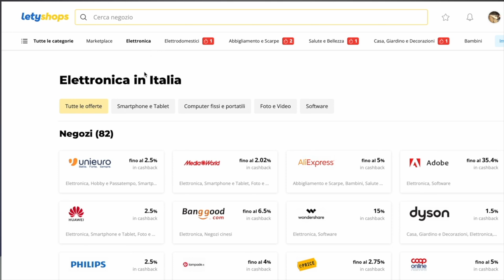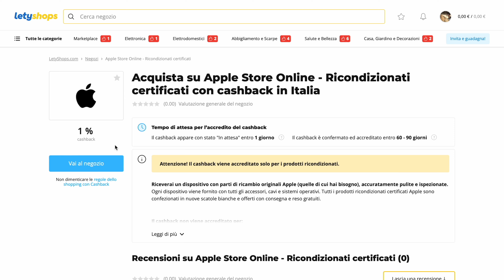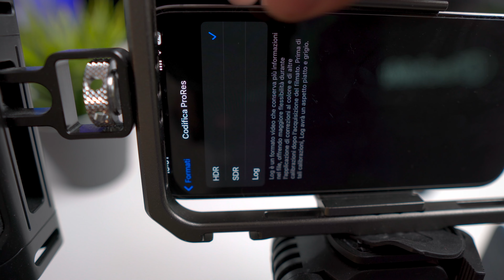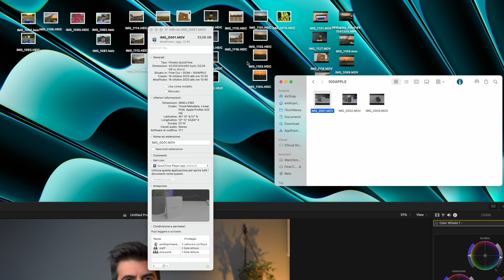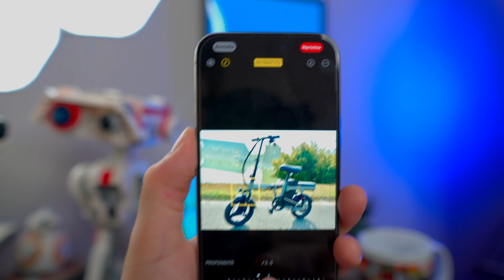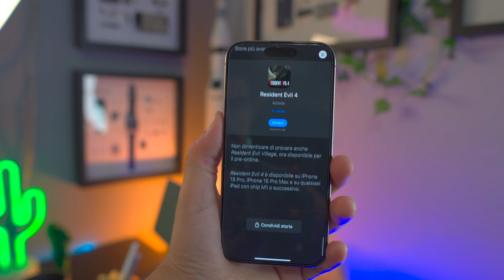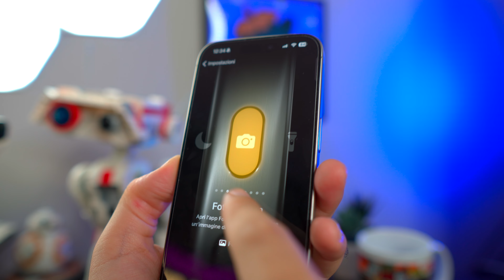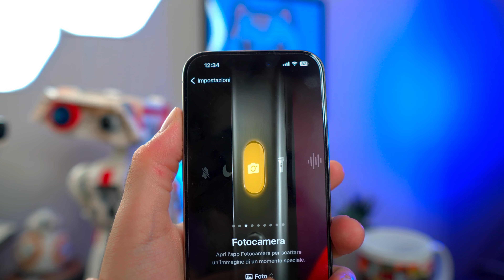Recensione IPHONE 15 PRO: TUTTA LA VERITÀ dopo UN MESE!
Ciao Amici! è arrivato il momento di parlare di IPHONE 15 PRO! vi dico TUTTA LA VERITÀ  a distanza di UN MESE dall'uscita. In questa RECENSIONE vi parlerò sia delle NOVITÀ TOP di IPHONE 15 PRO sia dei vari PROBLEMI di SURRISCALDAMENTO che ho avuto.

LINK AMAZON IPHONE 15 PRO

0:00 - INTRO
1:00 - PROBLEMA SURRISCALDAMENTO IPHONE 15 PRO
3:13 - DESIGN
5:50 - USB-C
7:30 - FOTOCAMERE IPHONE 15 PRO
12:38 -  PROCESSORE A17 PRO
14:10 - AUTONOMIA IPHONE 15 PRO
14:50 - TASTO AZIONE
16:34 - CONSIDERAZIONI FINALI